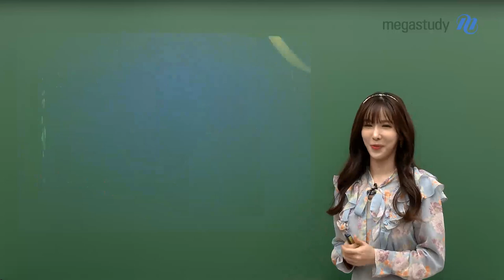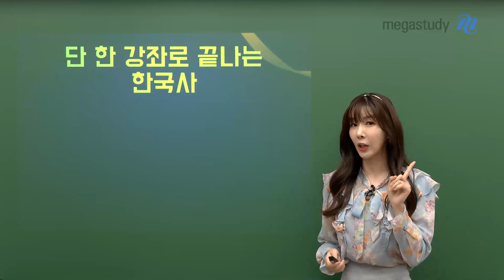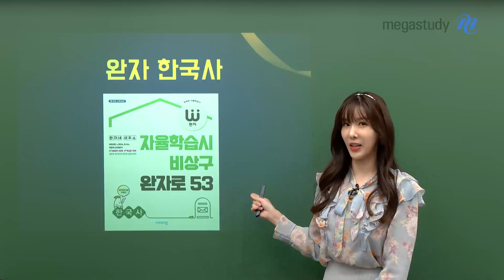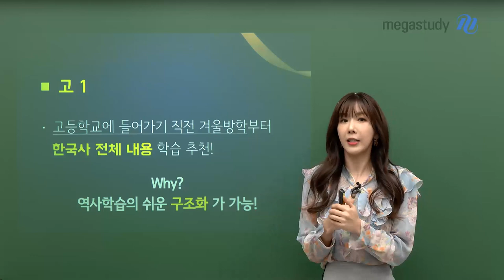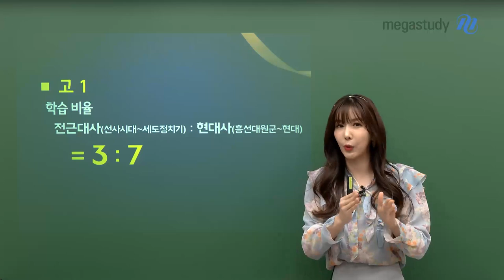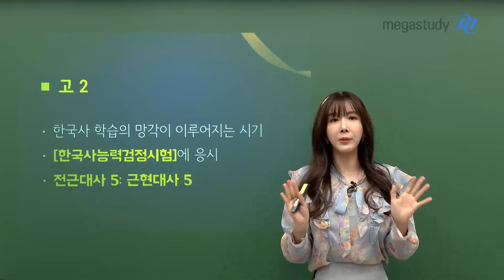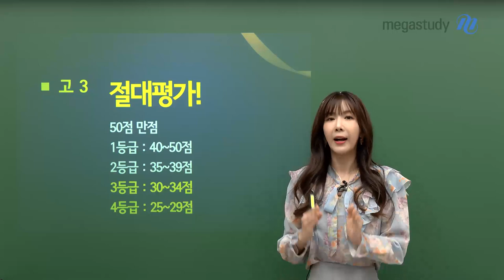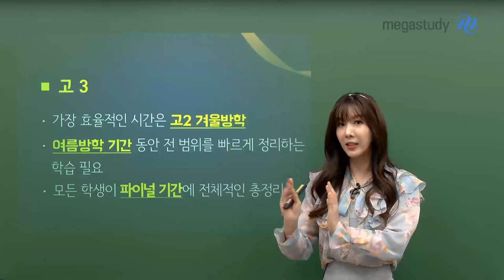[메가스터디] 한국사 고아름쌤 - 고1을 위한 한국사 올클 학습 가이드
고등학교 1학년, 한국사 올클하려면 어떻게 해야할까요?
고아름 선생님이 올클 학습 가이드를 드립니다!

한능검까지 대비할 수 있는 단 한 강좌로 끝나는 한국사
내신을 원한다면? 완자 한국사

고 1, 고 2, 고 3 까지 한국사를 공부하는 시기와 방법까지 전부 공개합니다!
예비 별님이들, 아름다운 역사 하세요★

- 한국사 고아름 선생님에 대해 더 자세히 알고 싶다면?